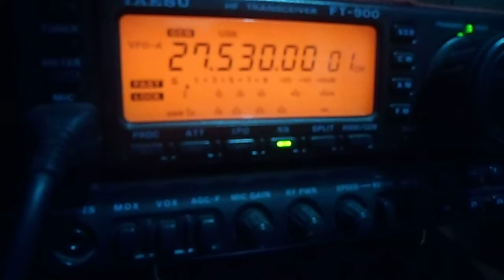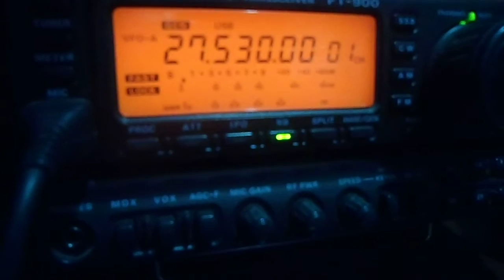144rc/0 easter isl in 3sd105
very good activation in easter isl, mr Martin 144rc/0
in Ribeirao Preto sp